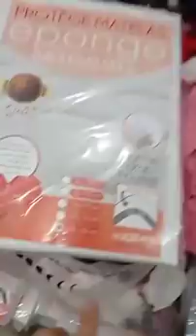افرشة واغطية دخلت بقوة في محل للأفرشة بليدة اولاد يعيش